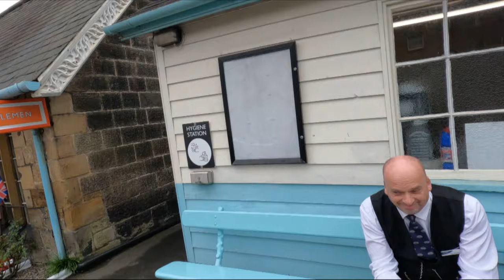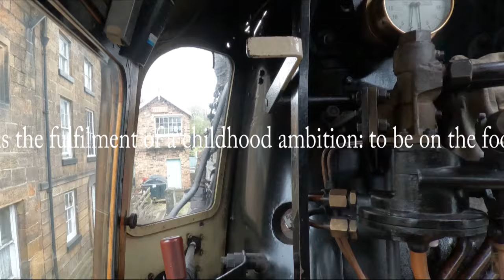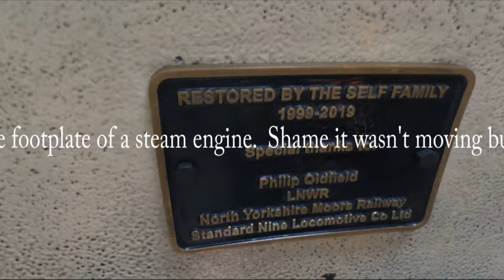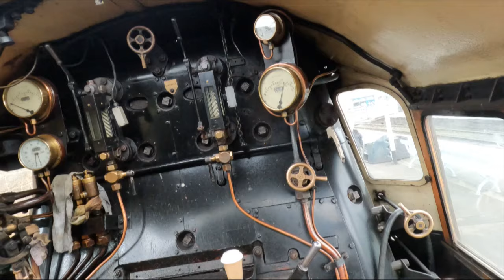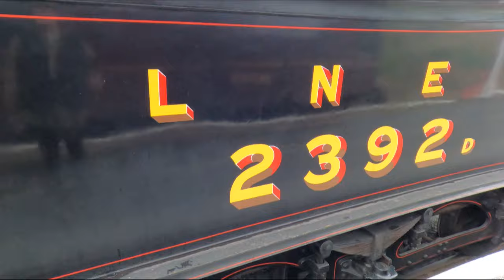JayWalking North Yorkshire Moors Railway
Not my usual forest/river walk, but a visit to the North Yorkshire Moors Railway in which I have a chat to a steam engine driver and fireman on the footplate of an engine and walk around the engine sheds
Serious steam enthusiasts will undoubtedly correct any false assumptions I make in the comments.

00:00 Walk to Grosmont Station
00:43 onto platform, walk to locomotive
06:12  long chat with fireman and driver on footplate of engine in steam.
15:06 first loco arrives, token exchange, walk to engine sheds
20:41 history of the line and reverb tunnel
21:38 loco sheds walk round.
31:58 passenger train arrives, loco loops round to front of train
42:31 coupling and shunting carriages to siding